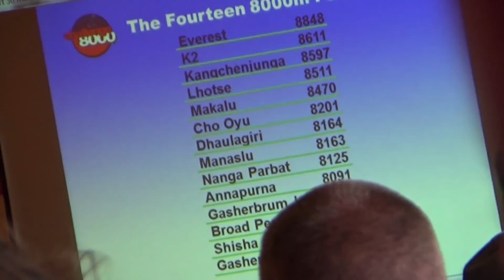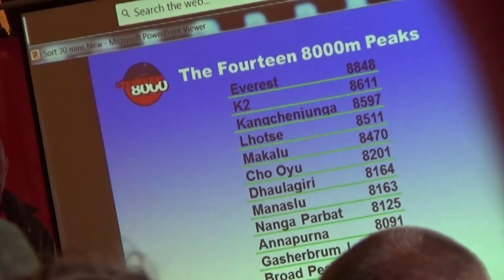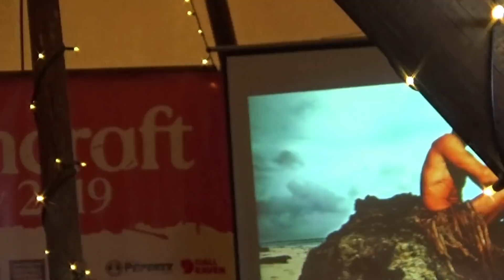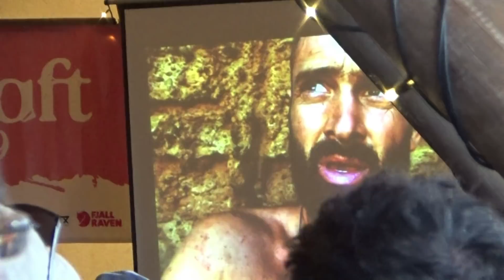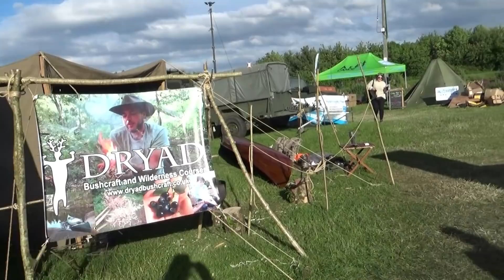The Bushcraft Show 2019 | Woodland Camping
Camping in the woodland with my sister at the 2019 Bushcraft Show.
Great weekend with talks from Ed Stafford and Alan Hinkes.
Lots of evening entertainment and a great atmosphere.